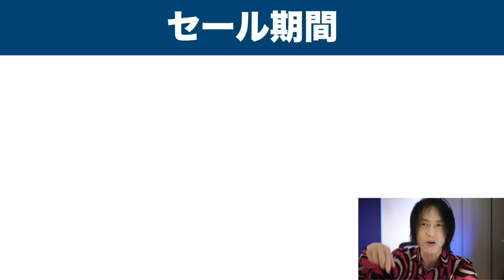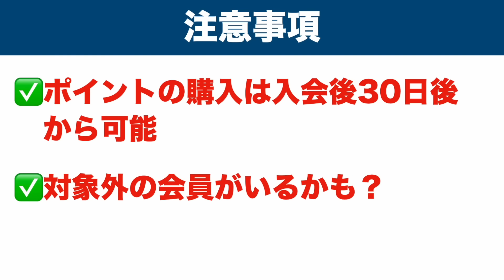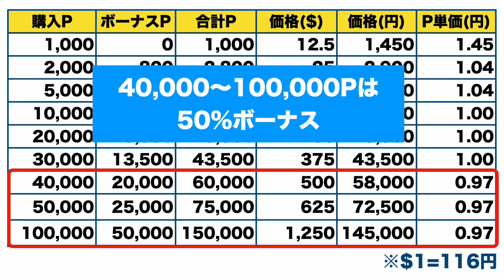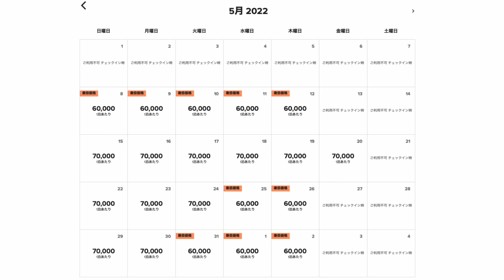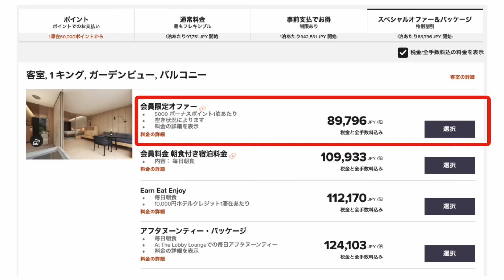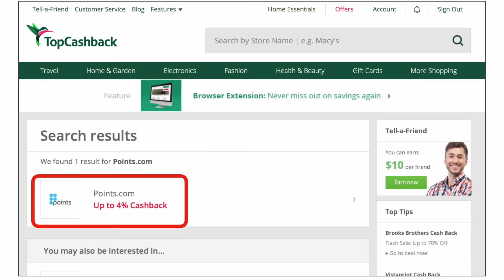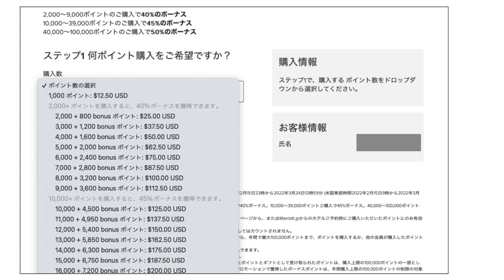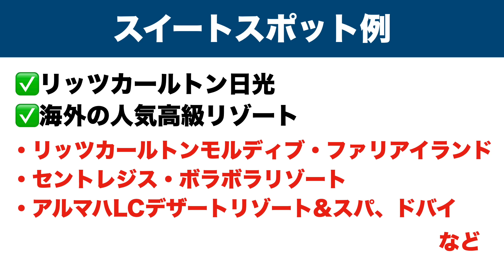マリオットボンヴォイ 2022年春のポイント購入セールを解説！最大50%ボーナスはお得？買うべき？さらにお得な購入術も教えます。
マリオットボンヴォイで2022年春ポイント購入セールが開始！今回は最大50%増量となります。このキャンペーンが本当にお得かどうかを検証し、実際に買うべきかどうかをアドバイスします。さらにお得なポイント購入術も実際の画面で説明。2022年のホテル宿泊をお得にするチャンスです。

(食品はご遠慮頂くようお願いします)

株式会社FunMake（クリエイター名：宛）